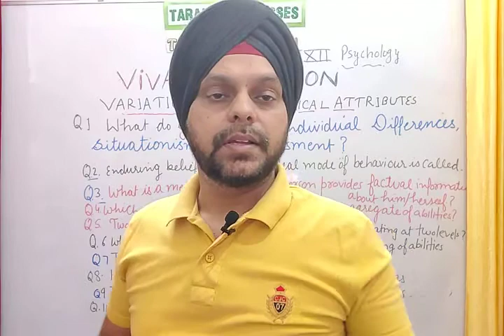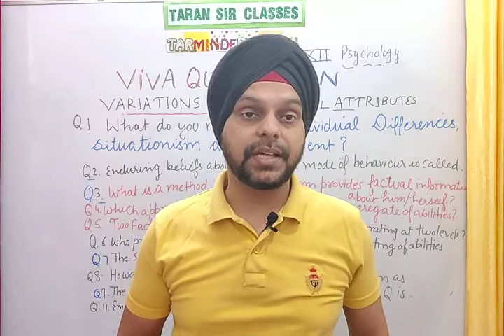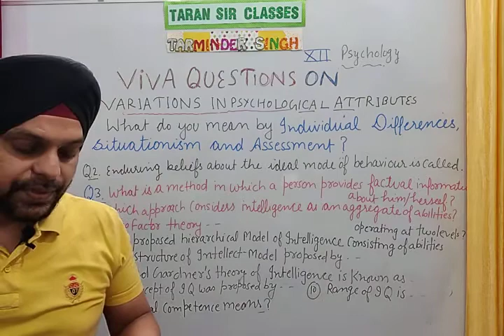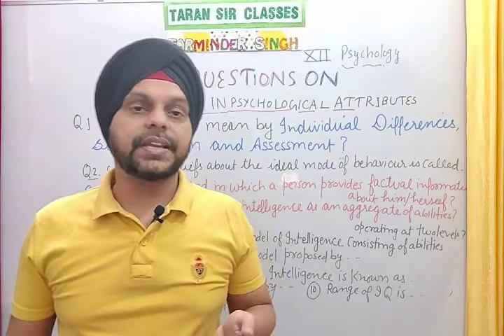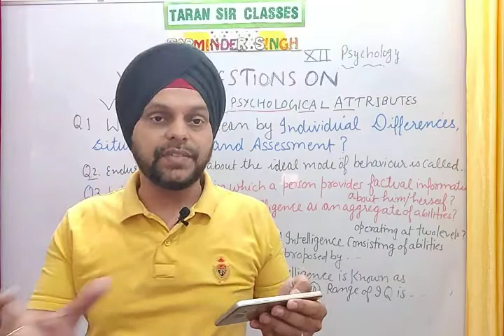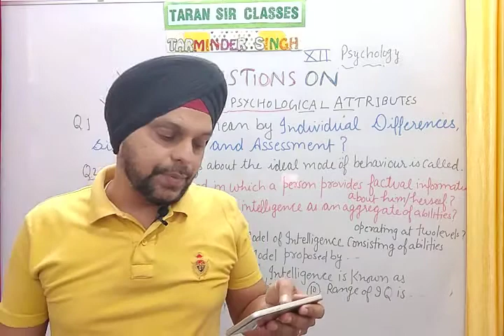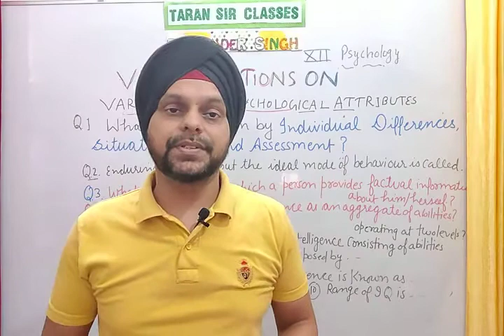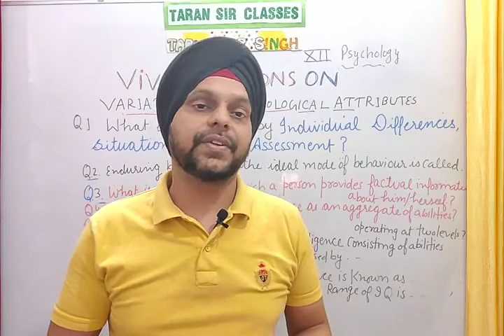FREQUENTLY ASKED QUESTIONS ON VARIATIONS IN PSYCHOLOGICAL ATTRIBUTES